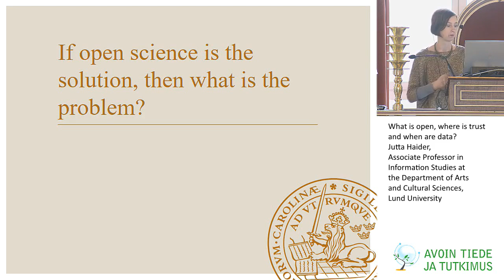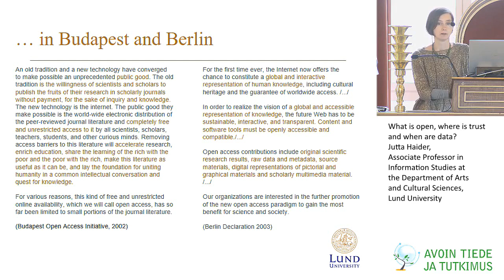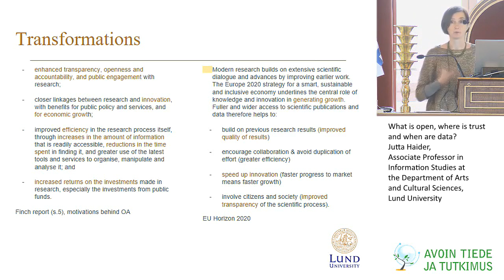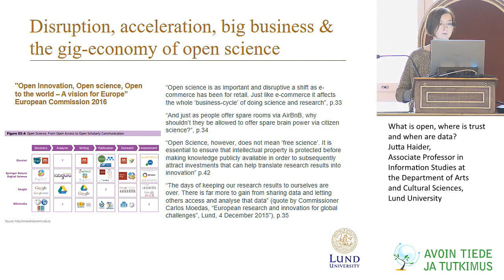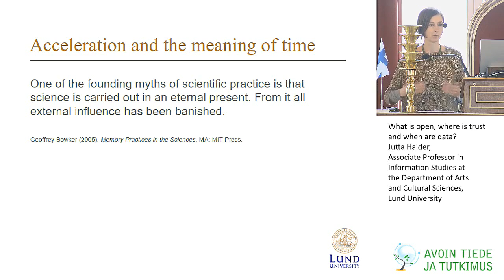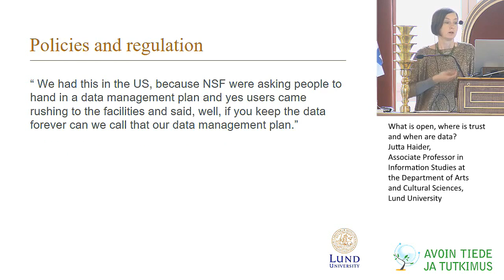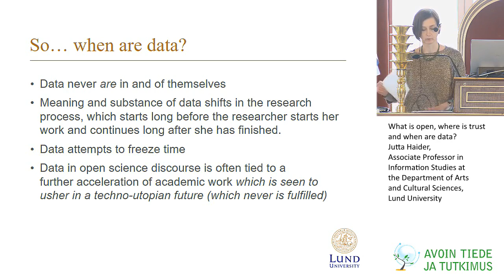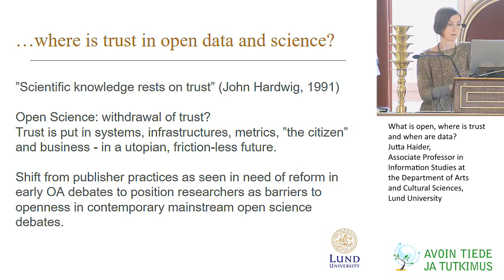What is open, where is trust and when are data? - Jutta Haider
What is open, where is trust and when are data? Some reflections on the problem representations underpinning open science - Jutta Haider, Associate Professor in Information Studies at the Department of Arts and Cultural Sciences, Lund University